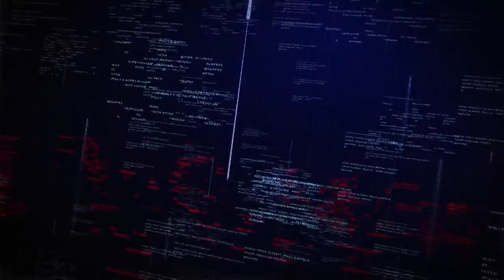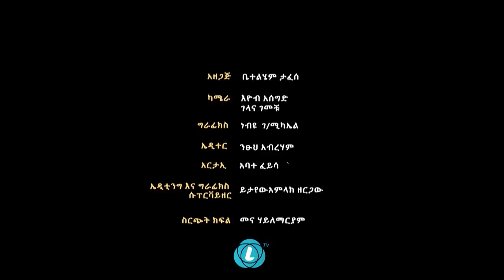LTV SHOW : ተጠርጣሪን አሳልፌ አልሰጥም ማለት ፕሮፓጋንዳ ነው